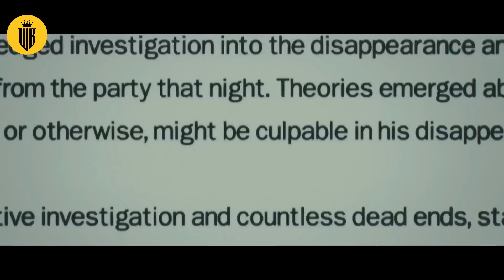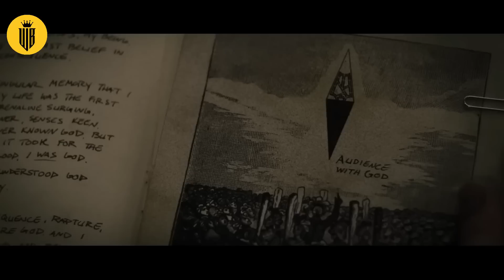ብዙ ሰዎች በዚህ ይጫወታሉ ነገር ግን ወደ ሞት እንደሚያመራ ማንም አላወቀም ⚠️ Mert film | Sera film